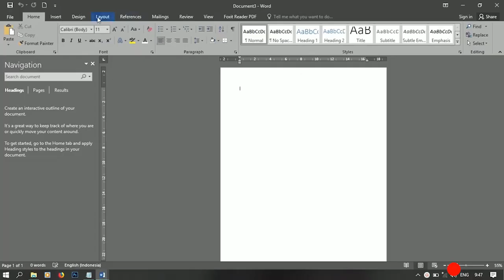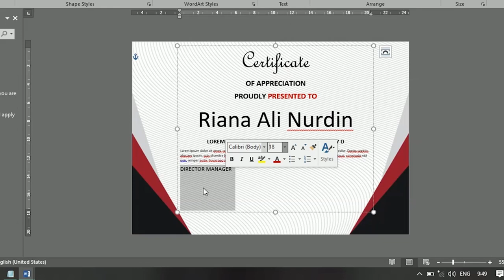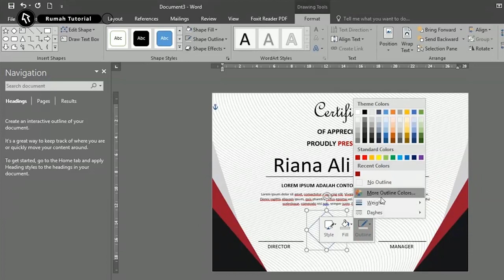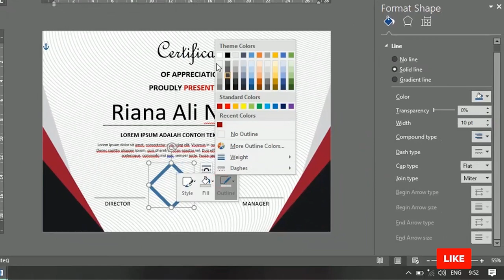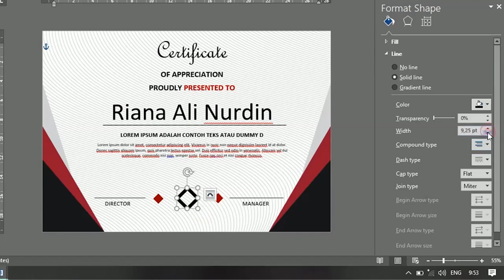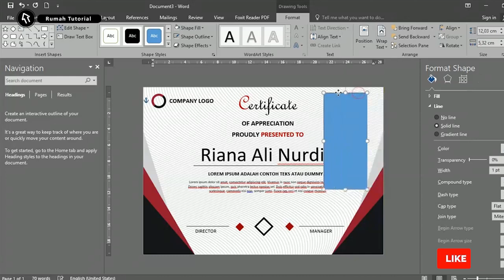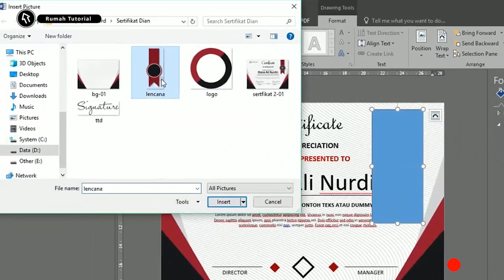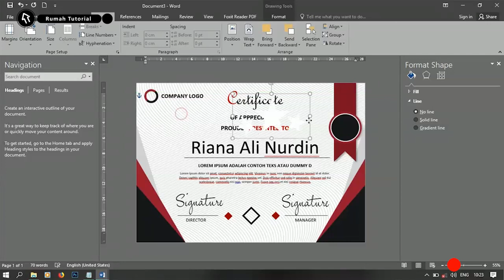Jelas Dan Lengkap..!Cara Membuat Desain Sertifikat Dengan Microsoft Word 2010